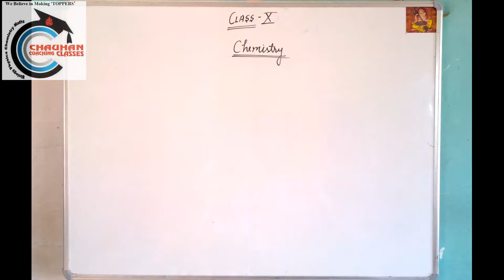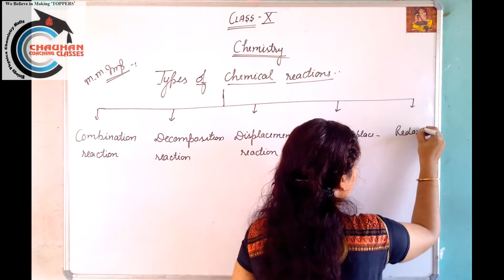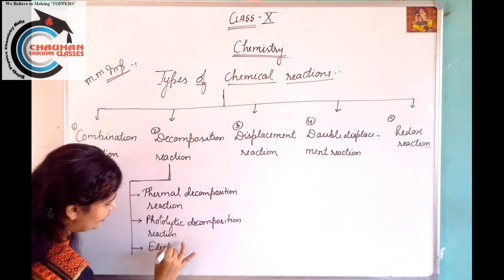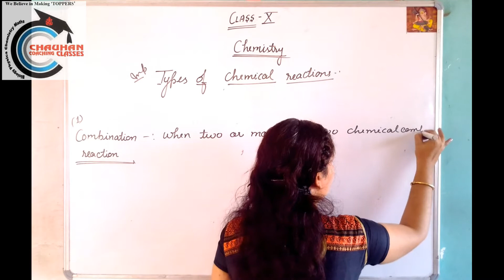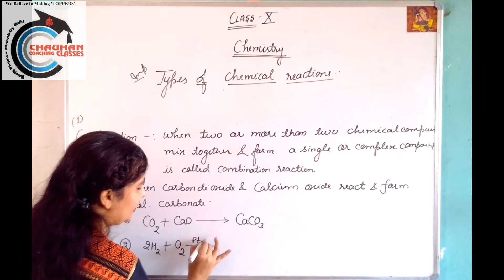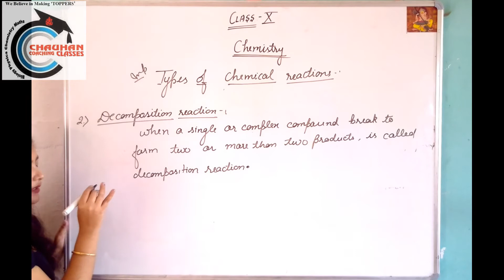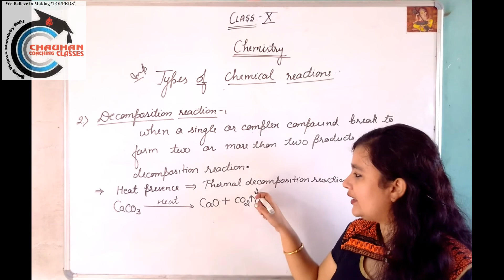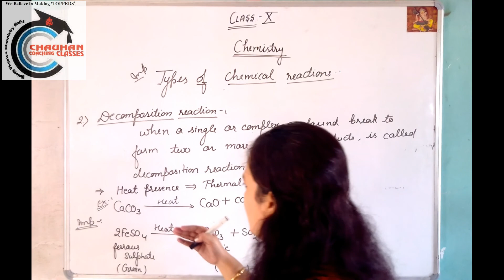Class 10 Chemistry Chemical Reaction and equation (part-5 ) Types of chemical Reactions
Class 10 Chemistry Chemical Reaction and equation (part-5 )
Class 10 Chemistry
Neetika Mam Chemistry
Chauhan Classes Live
Types of chemical Reactions
Chauhan Chemistry Classes
NCERT Chemistry